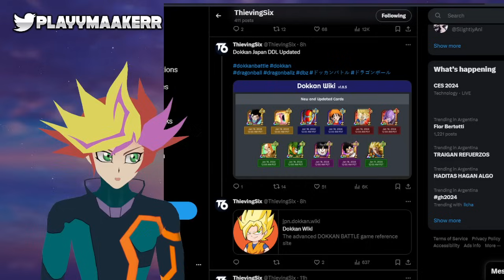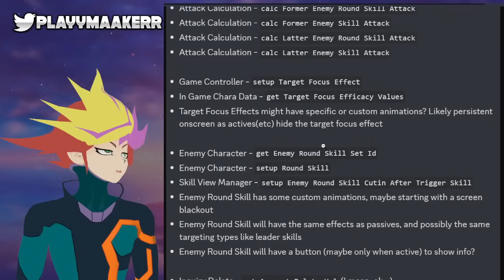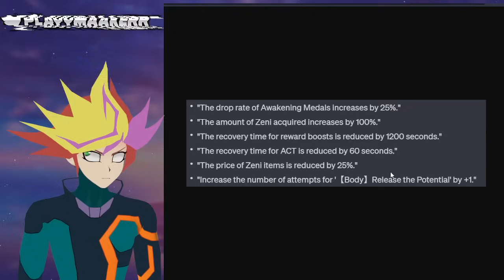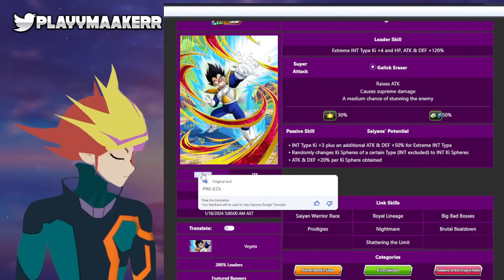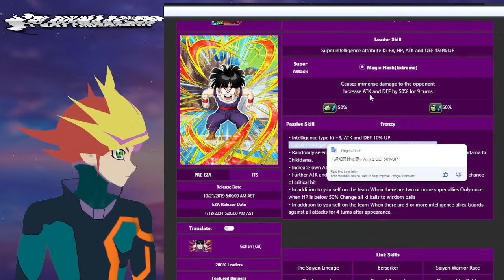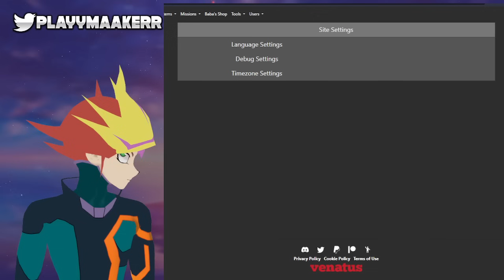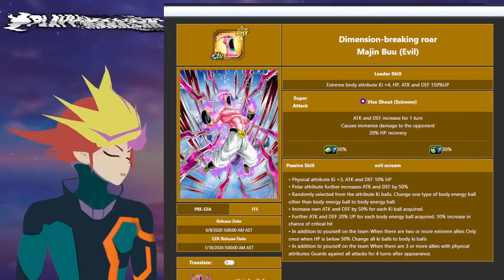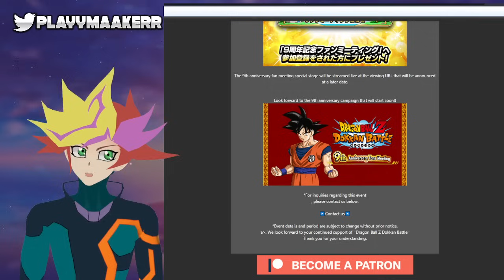MECANICAS PARA EL ENEMIGO?! Info del 9no Ani y EZAs de Support! JP Data Download (Dokkan Battle)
Round Skills (O Habilidad Territorial) es una de las nuevas mecanicas que llega en este 9no Aniversario! Ademas Target Focus Effect, una habilidad que redirige ataques enemigos a nuestro personaje, novedades del sistema de Power Levels, EZAs de los God Supports monocolor y mas info de la Fan Meeting y la Battle Hour!

00:00 - Round Skill (o Territorial Skill)
04:41 - Nueva Habilidad: Target Focus Effect
08:14 - Recompensas nuevas y Bonus del Power Level
11:04 - Ultimo Chain Battle
11:20 - Nuevos Stages de Red Zone!
15:35 - EZAs Nuevos! Rotos?